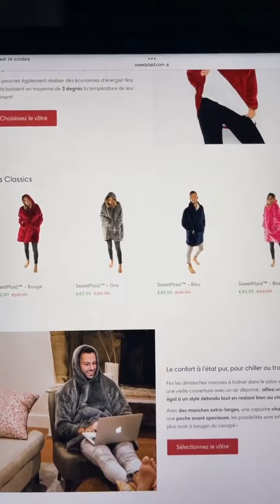BENJI SAMAT - 25 Octobre 2022